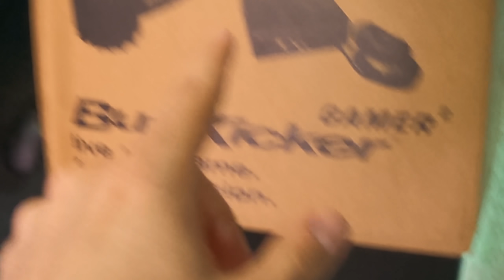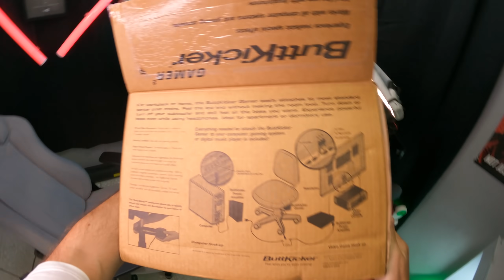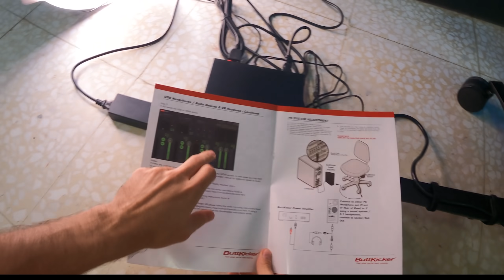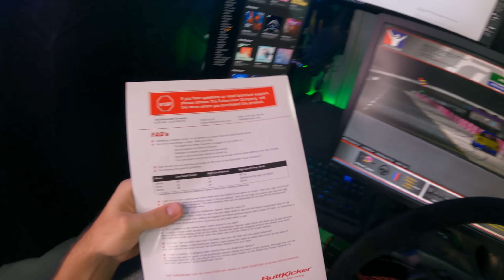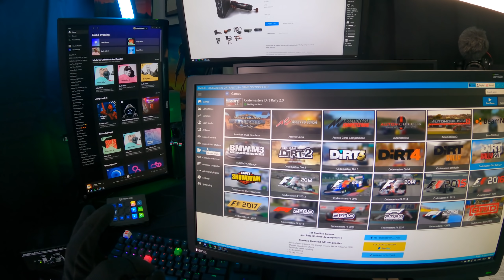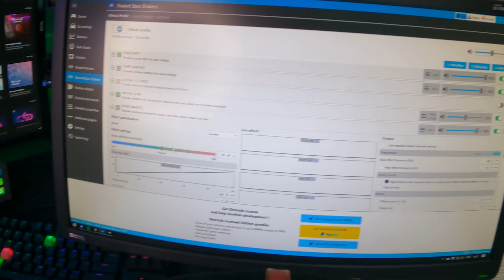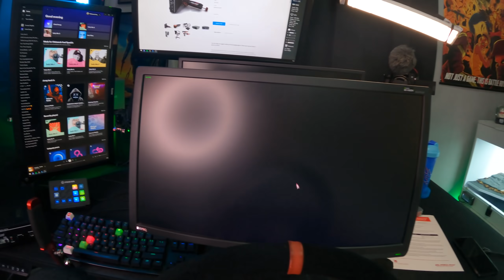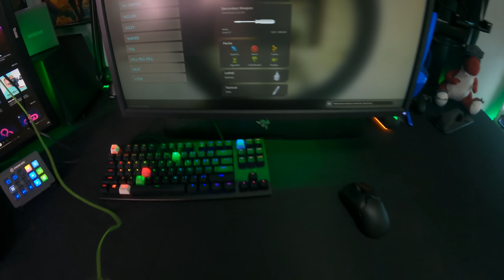Αυτό θα μου κλωτσάει τον κώλο.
ButtKicker Gamer 2 unboxing, review και setup. Με αυτό το αξεσουάρ για το sim-racing setup μου θα είμαι ένα βήμα πιο κοντά στον ρεαλισμό σε racing games. Απλά πρέπει να βρω τα σωστά settings για κάθε game στο SimHub.